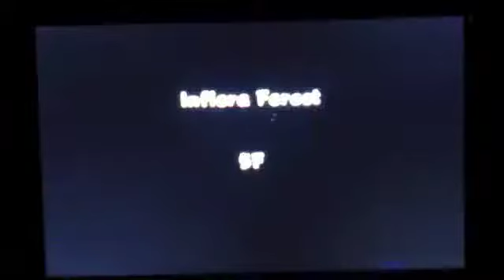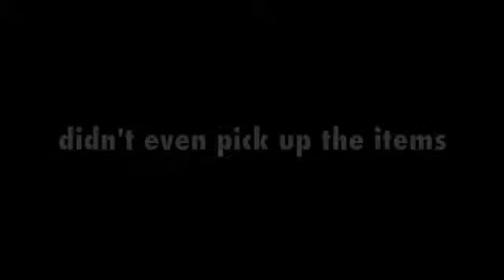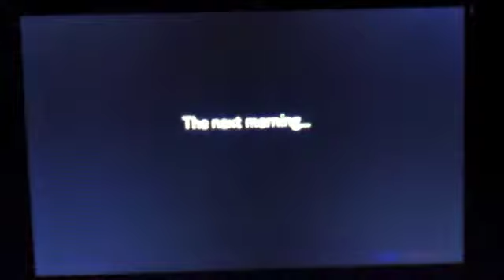Pokemon Mystery Dungeon GTI - Ep.17 The Suspicious Pokemon...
I found Swadloon! Also, The Suspicious Pokemon has been found. find out who it is!!